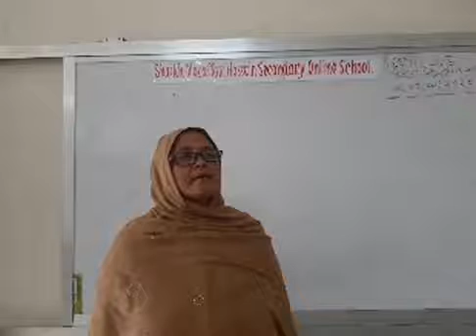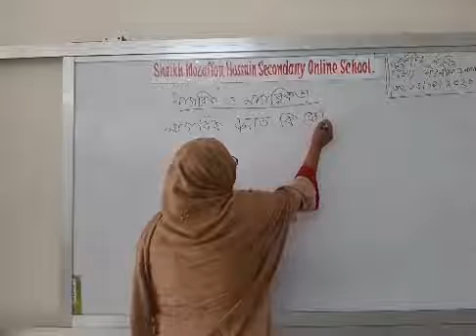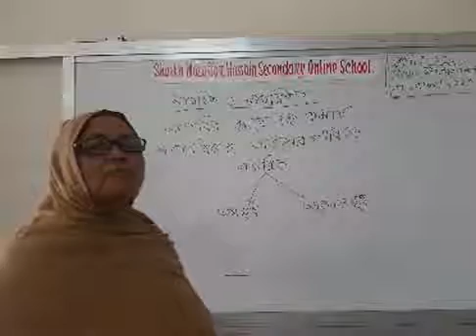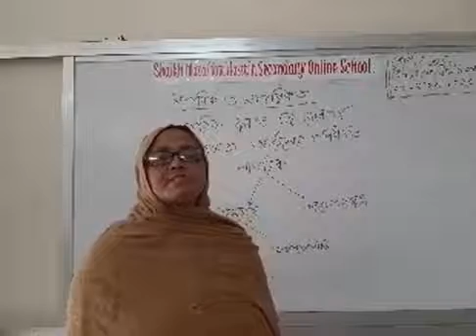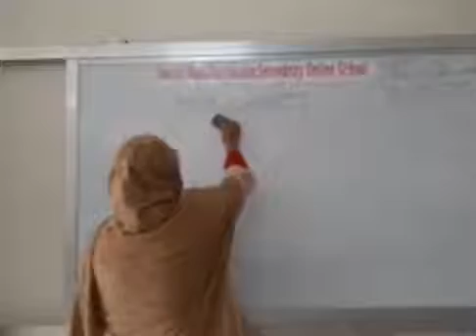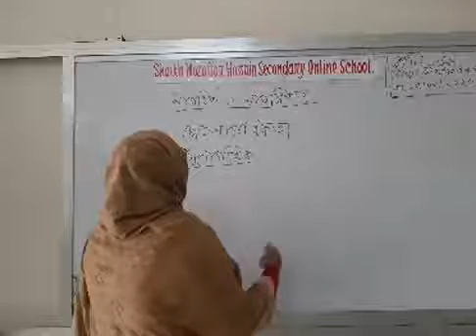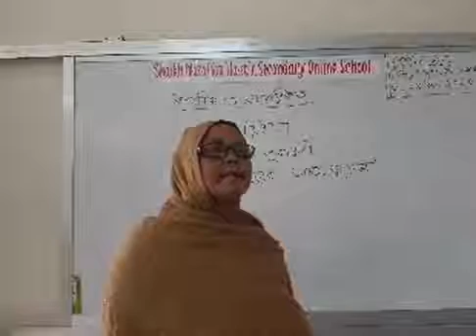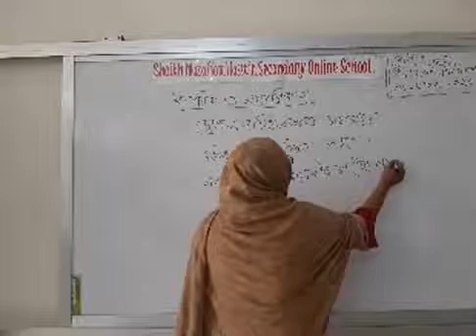15 September 2020